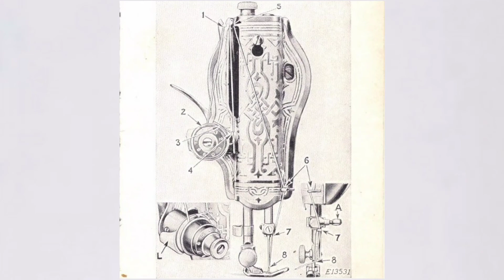Uso -enhebrado máquina de coser Negrita SINGER-Mode d'emploi de la machine à coudre classique SINGER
Apoya nuestro canal oprime boton, Gracias $ en la barra inferior…